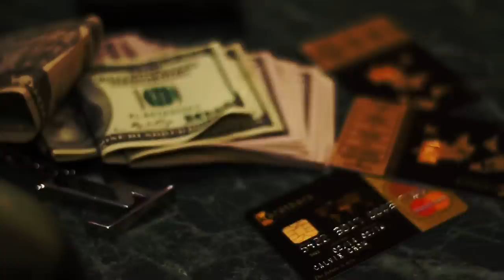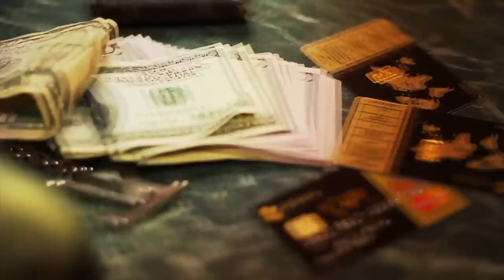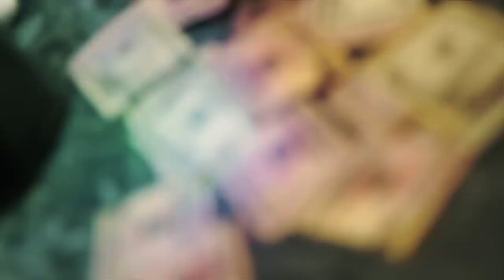Ritmo Real - ZWZMINTAGIVEAF*CK! (Prod. by Quincy.E)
TeamRitmoReal presents

ZWZMINTAGIVEAFUCK! Official Music Video

Produced by:
Quincy.E (I'Land Boi)

Filmed by:
Neil Jansen
Kenrick Briezen

Edited by:
Nestalino Ogenio